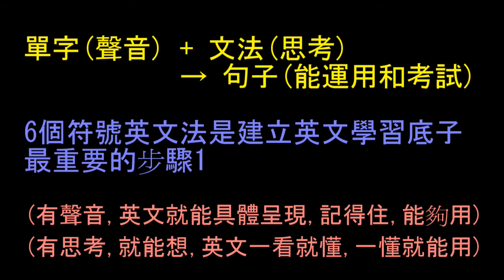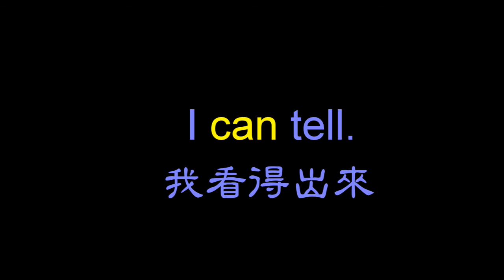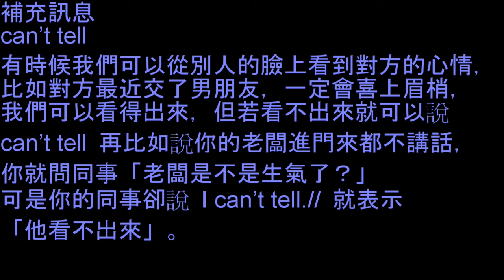如何和老外哈拉妙語～4(6個符號學英文)